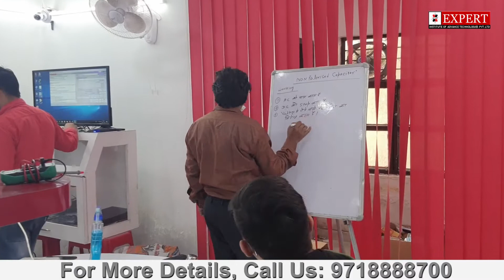Best Mobile Repairing Course and Training Institute in Chandni Chowk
The study of mobile technology has many advantages and knowing technology used behind repairing cell phones of various brands can be helpful. One can easily set up a mobile repairing or a laptop repairing business with very low costs involved.

In our demo class, you will come to know about the knowledge of our trainers and their ability to solve queries.

Mobile repairing courses are an efficient use of time. It is because within less than 6 months a student can learn to repair the widely used mobile phones. The most important part is that mobile repairing training gives the same advantage as any other degree course. These courses are job-oriented that provide hands-on practical training that is quite similar to the industry set up. The course fee is also quite affordable with various installment payment options. The mobile repairing course in Delhi that we are providing is completely practical in nature and focuses on the application of each and every theory in real-life situations.